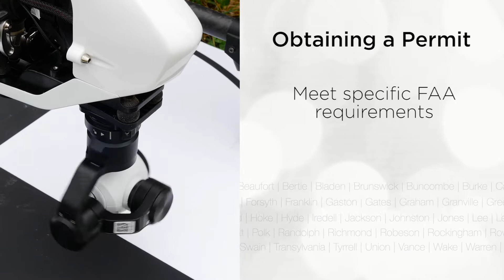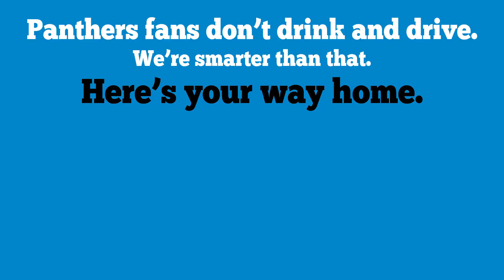NC Transportation Now - February 4, 2016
On this week’s episode of N.C. Transportation Now: the Division of Aviation provides a one-stop shop for North Carolina drone operators, NCDOT seeks new partners for its 2016 Watch for Me NC Campaign, the Division of Motor Vehicles new mobile office hits the road, and NCDOT reminds people to not drink and drive this Super Bowl Sunday. Go Panthers!